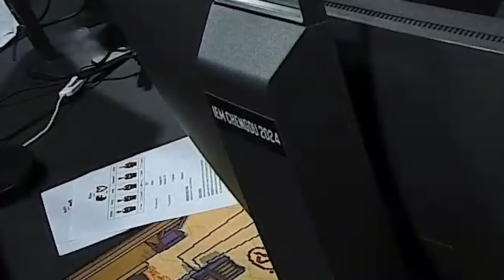OS MOMENTOS MAIS ENGRAÇADOS DAS LIVES!! (Gaules, Liminha, BT, Mch) (#56)